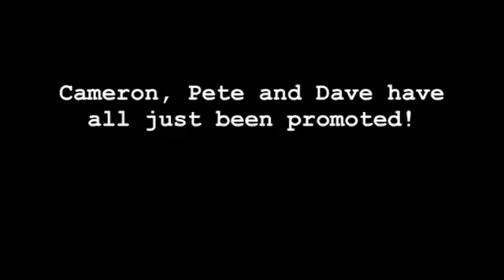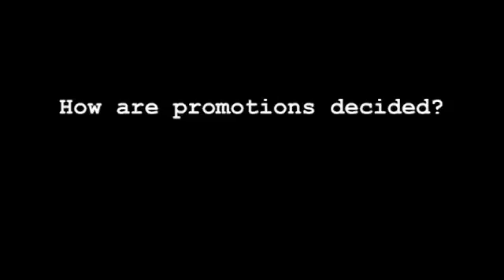How to become a professor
How does one rise from being a lowly undergraduate to an esteemed professor? Three scientists explain how the academic system works and how they won recent promotions. More about what science is REALLY like